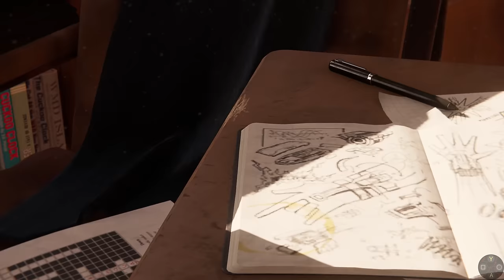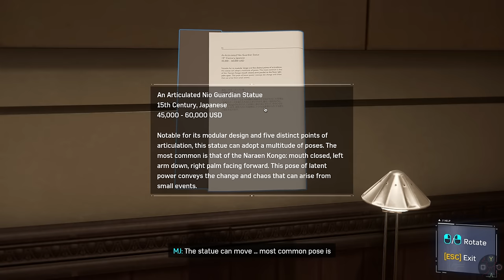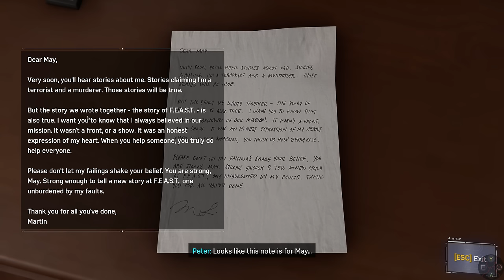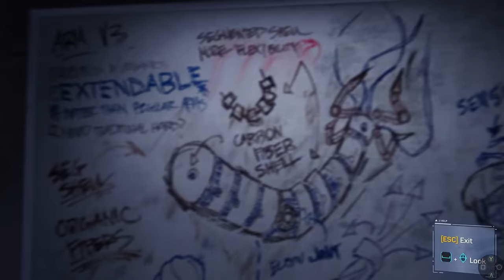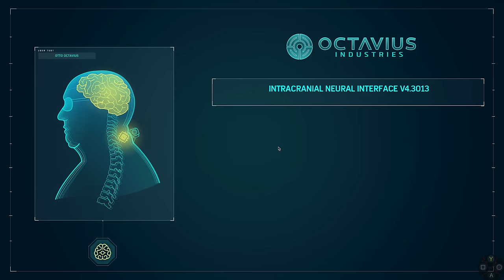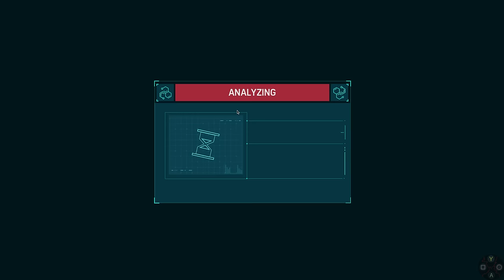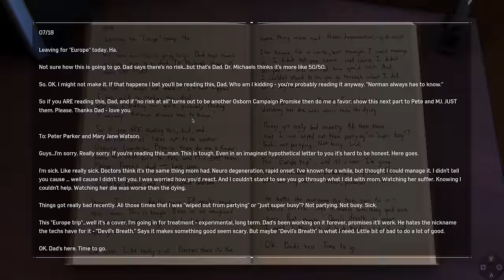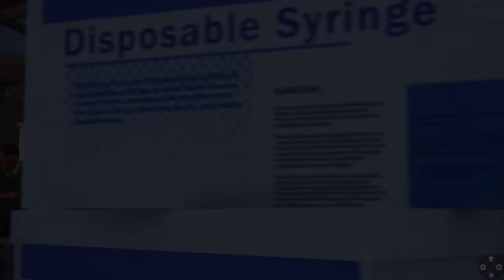MARVEL'S SPIDER-MAN REMASTERED FULL GAME: THE AMAZING SPIDERMAN 2 SUIT+NEW ANIMATIONS+NEW NIGHT MENU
Been planning on this for a while CAUSE IT'S TASM2 the best suit out there and this is by far the best mod for this suit, sure it has some minor bugs but it's not even noticeable huge thanks to the modders for this amazing mod.